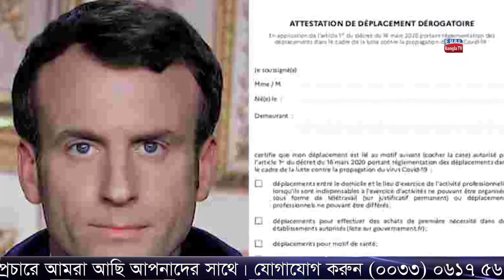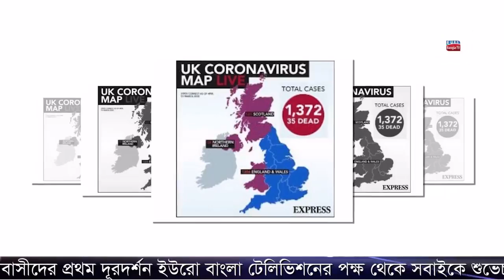সংকটসময় পার করছে ইতালি , ৯ জন বাংলাদেশী গ্রেফতার , ১ কোটি ইউরো অনুদান দিবেন সাবেক প্রধানমন্ত্রী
যুদ্ধের ঘোষণা দিলেন ফ্রান্সের প্রসিডেন্ট
করোনা আতঙ্কে বাকিংহ্যাম প্যালেস থেকে সরানো হলো রানিকে
করোনাভাইরাসে মালয়েশিয়ায় যাজকসহ ২ জনের মৃত্যু
করোনার প্রভাবে পর্তুগালের সকল শিক্ষা প্রতিষ্ঠান বন্ধ , জরুরি অবস্থা জারি
ইতালির পর স্পেনের অবস্থা সবচেয়ে সুচনীয়
করোনা আতংকে ৮৫ হাজার বন্দিকে মুক্তি দিল ইরান